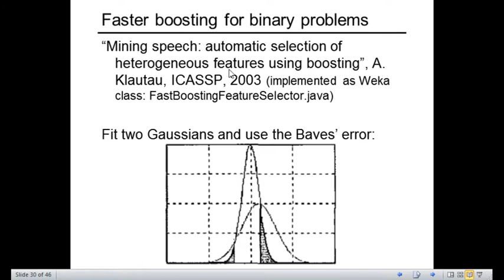Aprendizado de Máquina: Boosting com AdaBoost - Faster boosting